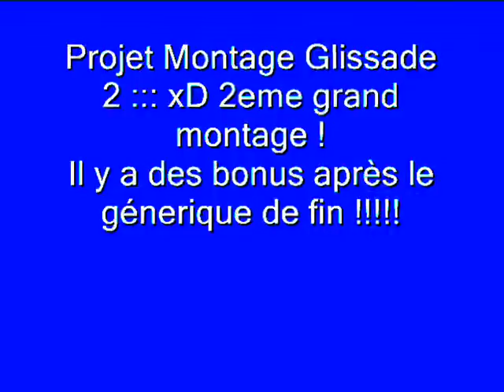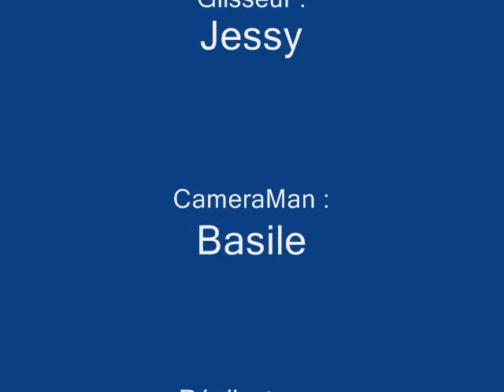Projet Montage Glissade 2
Glissade avant d'aller au collège.